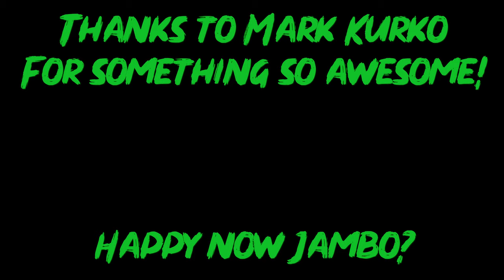Banjo Kazooie: The Bear Waker - Full Playthrough - Beardo Plays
The Bear & Bird duo are back thanks to this fantastic new mod from Mark Kurko (Kurko Mods). Lovingly recreated in a Nintendo 64 style, welcome to outset island from The Legend of Zelda: Wind Waker, Banjo & Kazooie have been tasked with finding the key to Link's house & waking him up so he can embark upon his great adventure!

Possibly the closest thing we'll ever get to a Banjo Threeie I was genuinely blown away by the love & care that has gone into creating this fantastic stand alone mod! Please check it out for yourselves & show Mark Kurko some love:

Link to download for yourself is in the description for the following video: